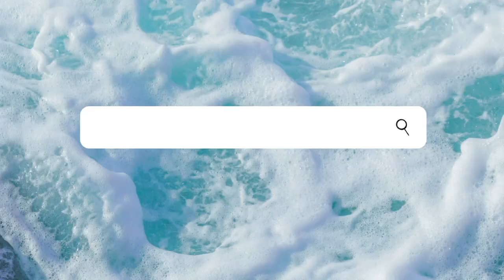VLOG RUNNING AROUND THE CITY WITH ME + WORKING + TRIPS TO IKEA!| TheJayaGainey'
Hey bookiessssss! I REALLY hope ya'll enjoyed this all over the place video lol.

Social Media Outlets:
Instagram & Twitter: @TheJayaGainey